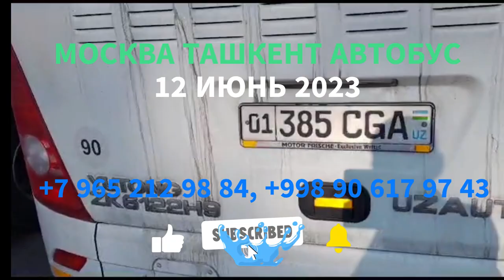москва тошкент автобус. москва ташкент автобус - moskva toshkent avtobus. moskva tashkent avtobus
Автобус Москвадан Тошкентгача‼️

Кондиционер бор
Телевизор бор
Туалети бор

Автобус Москва Ташкент с единовременной программой рейса

Выезд из Москвы до Ташкента  очень просто !
- Автобусы Москва Ташкент дает каждому Узбекистанцу возможность доехать до Ташкента без проблем.
- На автобусе до Ташкента ехать на много удобнее чем на легковом транспорте.
- Поехать на автобусе до Узбекистана не так дорого как в самолете или в поезде.
- Цена билета на автобусе до Ташкента дешево и купить билет позволяет каждый.
- Выезд до Узбекистана на автобусе занимает 65-68 часов.
- Выезжаем на автобусе Москва Ташкент - каждый день!
- На дороге отвечаем полностью из Москвы до Ташкента
- Прямой рейс до Ташкента из Москвы на автобусе для Вас обеспечен.
- Поездка на автобусе до Узбекистана экономно и безопасно.
- У Вас денег мало, не хватает денег чтоб купить билет на самолете или на поезде и Вы не знаете как доехать до Ташкента?
- Мы Вам поможем и довезем Вас до Ташкента на автобусе без проблем и за это мы отвечаем 100%.
- Доехать на автобусе до Ташкента из Москвы - только для Вас.

Будем рады увидеть Вас в нашем автобусе ( Москва - Ташкент  - Москва )